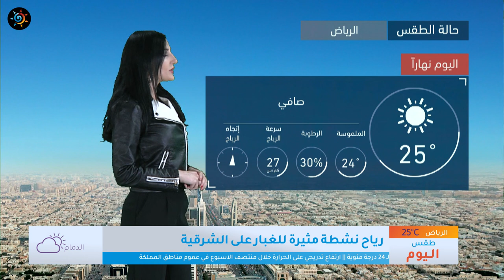طقس العرب | طقس اليوم في السعودية | الإثنين 2020/3/2